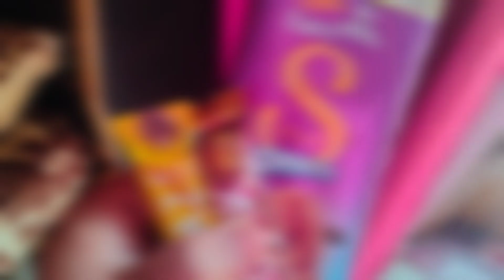chocolate day prank 😱 इतना गन्दा मज़ाक कोन करता है 🥲